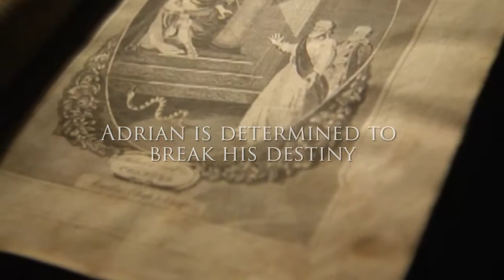THE SWEETEST BURN book trailer by Jeaniene Frost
At first, Adrian tried to resist his feelings for Ivy. Now, determined to break the curse that dooms their love, he’s vowed to save her and to have her. Ivy isn’t sure which will be harder: finding the hallowed weapon that will repair the crumbling walls between demon and human realms, or resisting Adrian.